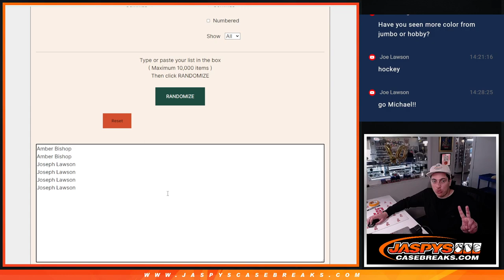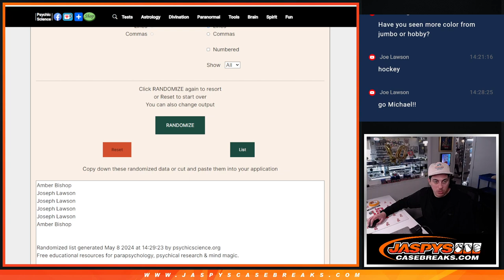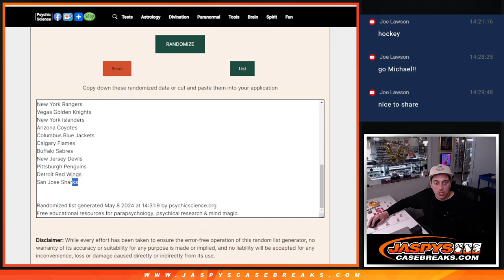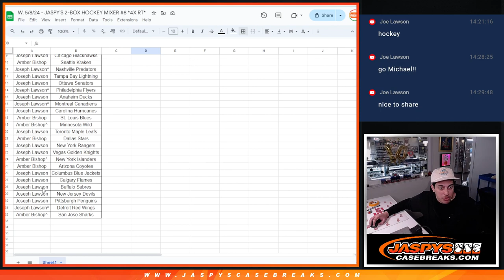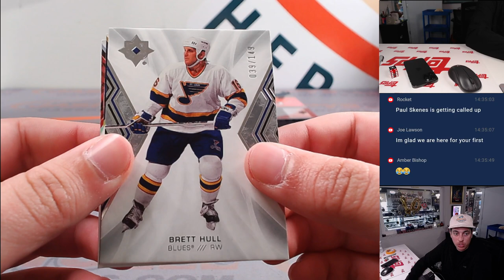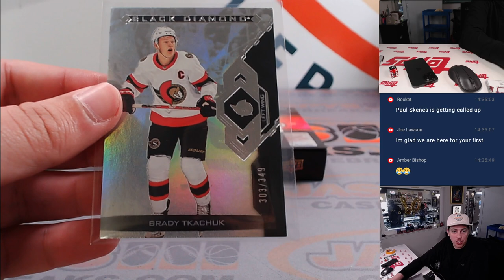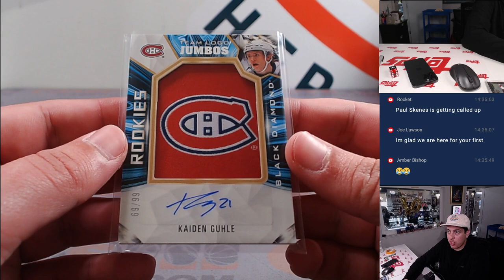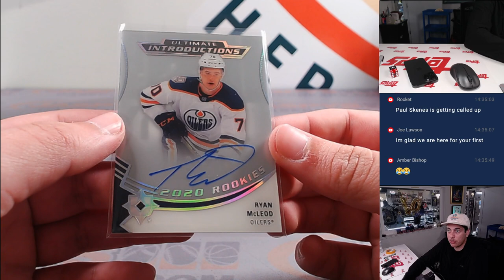W. 5/8/24 - JASPY'S 2-BOX HOCKEY MIXER #8 *4X RT*